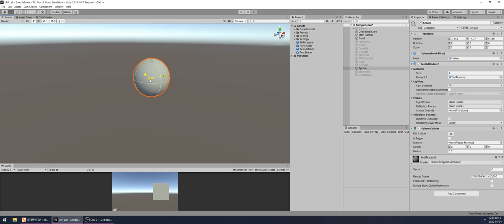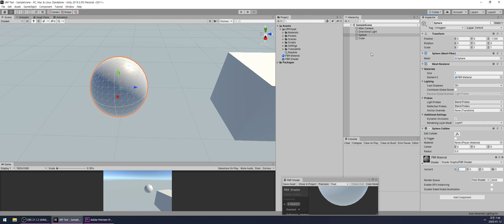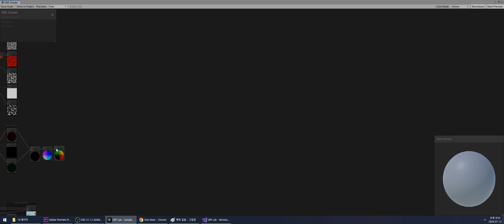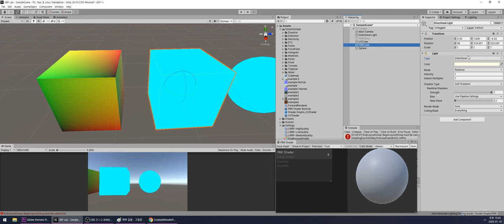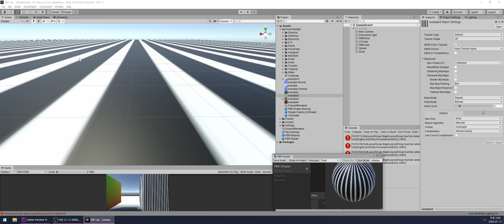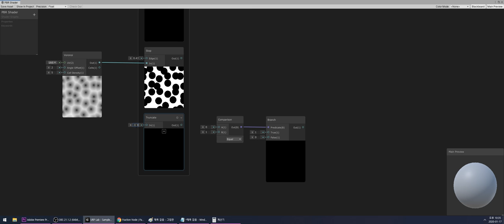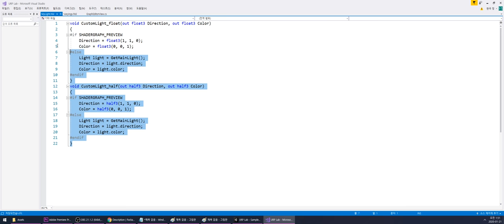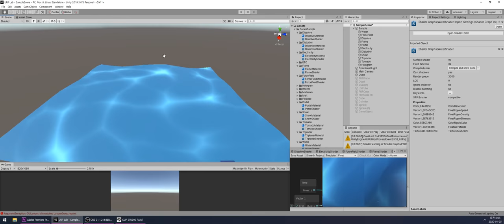기적의 셰이더 그래프 '어떤 노드든 이해시켜 드립니다'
이 영상만 보면 왕초보자도 고수가 됩니다
2개월 간 셰이더 이 한 분야만 연구하였습니다
셰이더에 대해 가장 깊고도 쉽게 다루며, 수학적 지식 또한 풀어서 썼습니다
URP Shader Graph의 모든 노드에 대해 설명하며 예제들도 다룹니다
백과사전처럼 잊어버리면 보는 영상으로 남길 바랍니다
'프로그래머가 셰이더를 이해하면 놀라운 일이 생깁니다'